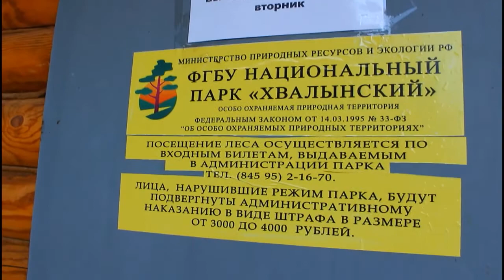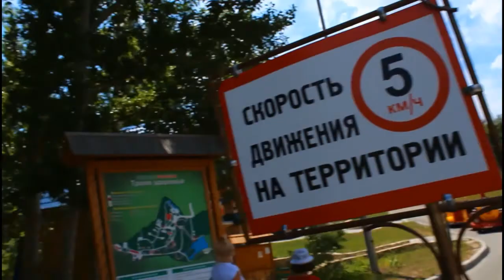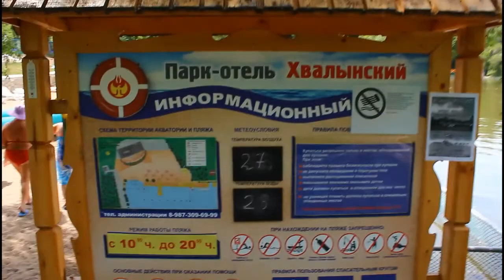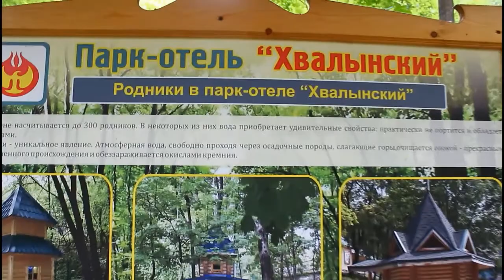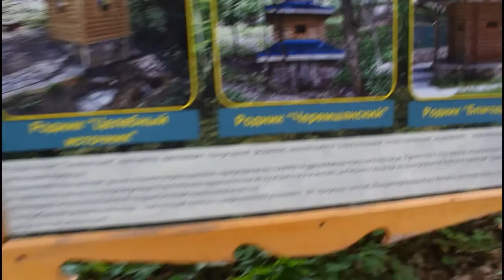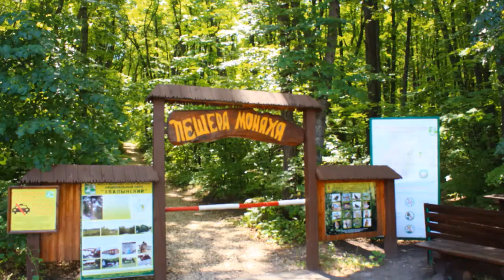Пещера Монаха, Черемшаны 2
Поехали в понедельник в Хвалынск, планировали погулять по лесу, по горам до пещеры Монаха, но оказалось, что у природы есть выходные. Тогда решили посетить туристическую базу парк-отель Хвалынский.